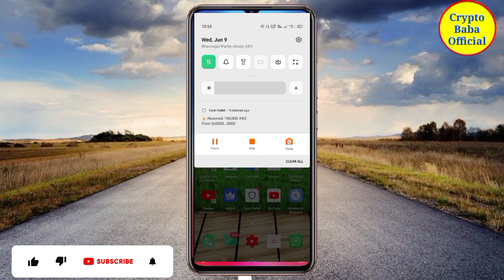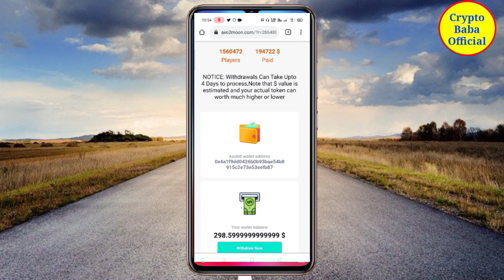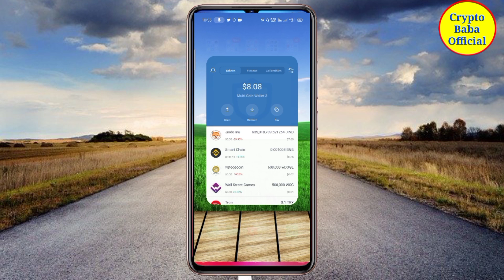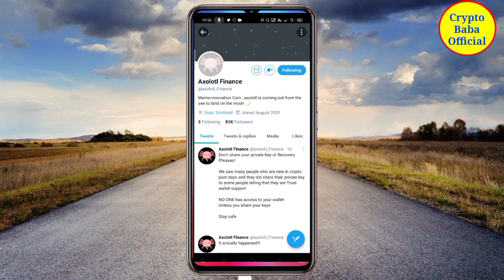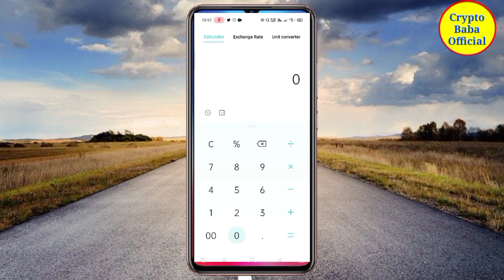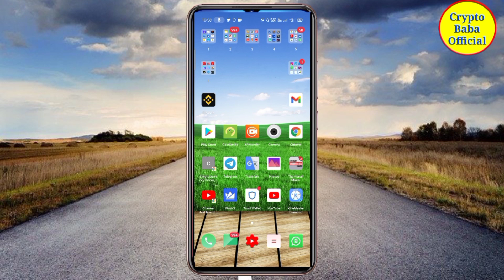Receive 100000 Axo Coin today | Axo2moon Withdrawal | Axo2moon real/fake ? | Axo coin price ?